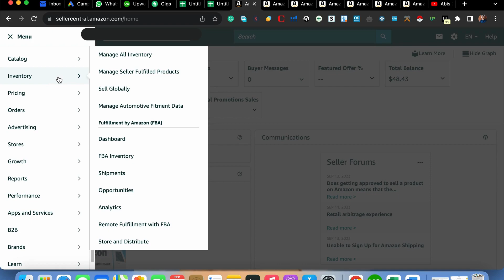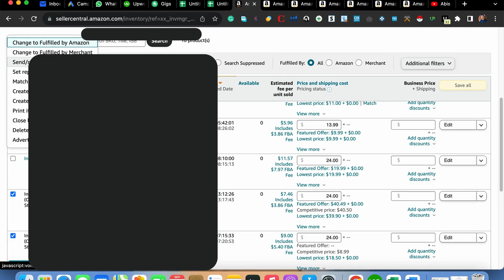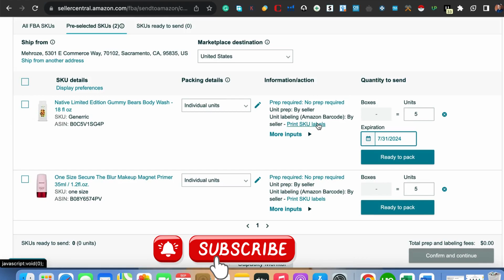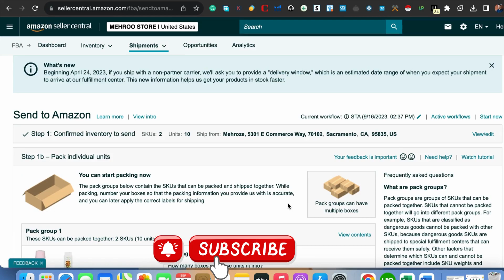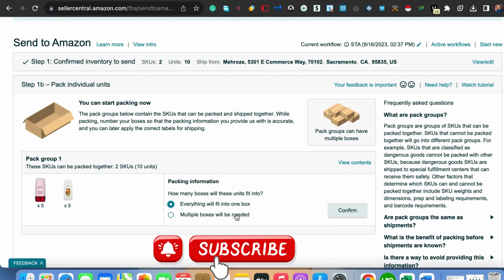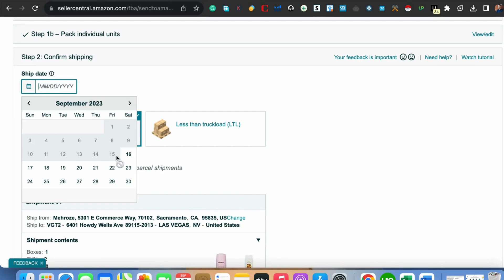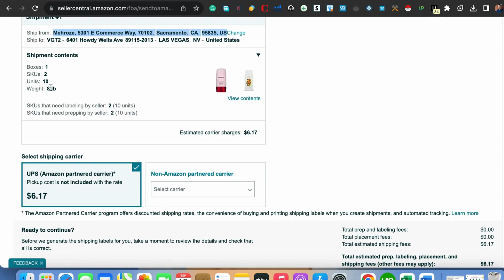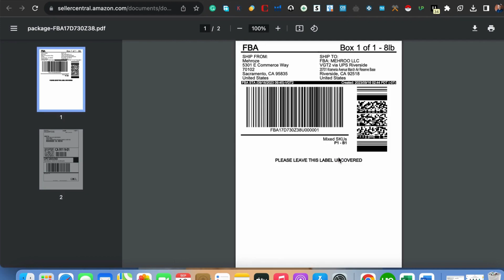How to ship more than one SKU per Box to amazon FBA | How to Ship Multiple Products SKUs in (2023)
Are you an Amazon FBA seller looking to streamline your shipping process and save on shipping costs? In this comprehensive tutorial for 2023, we'll show you exactly how to ship more than one SKU per box to Amazon FBA.

Shipping multiple products with different SKUs to Amazon can be a daunting task, but with the right strategies, you can make the process efficient and cost-effective. Whether you're a seasoned FBA seller or just getting started, this video will provide you with valuable insights and step-by-step guidance to maximize your profitability.

QUERIES \QUESTIONS

How to ship more than one SKU per Box to Amazon FBA
How To Ship Multiple Products In One Amazon FBA Shipment
How to Create Shipment plan For Multiple product under 1 box label.
How To Create A Shipment With Multiple SKUs On Amazon Seller
How to Create a multiple box Shipment for Amazon FBA:
Can You Ship Multiple Item SKUs into Amazon FBA in the Same Shipment
How to Ship Multiple Products SKUs Items or Variations in One Amazon
How do I ship multiple items in Single box to Amazon FBA?
How To Send Your First Shipment To Amazon (Step by Step)
How To Send Your First Shipment To Amazon FBA in 2023 (Updated
How to create a shipment plan amazon FBA
How to create a shipment plan Amazon FBA wholesale
How to create a shipment plan Amazon FBA private label
How to create a shipment plan Amazon FBA 2023 Step by Step
How to create a shipment plan on Amazon
How to create an FBA shipment plan
How to create a shipment plan on ertu azze
How to create a shipment plan in seller central
How to create a shipment plan in seller cental
How to send shipment plan to amazon
How to send FBA shipment
How to send shipment  to amazon FBA